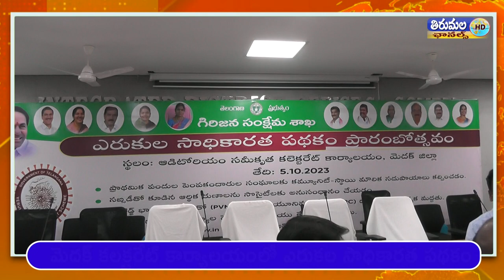MEDAK YERUKALA SADHIKARATHA PATHAKAM PRARAMBOTHSAVAM